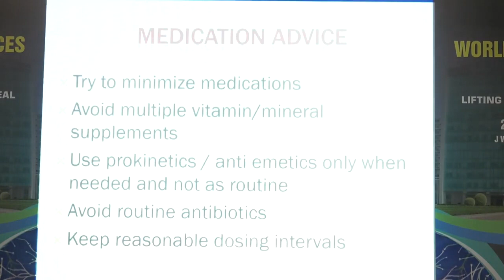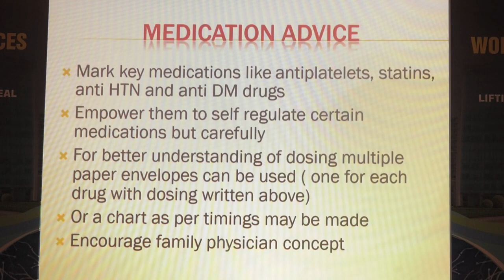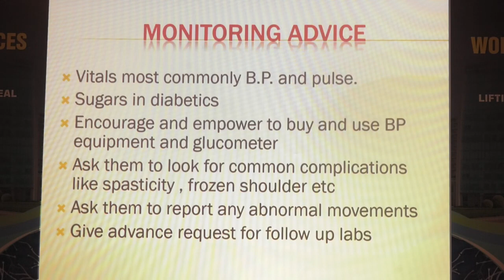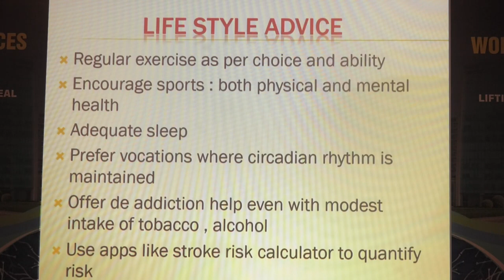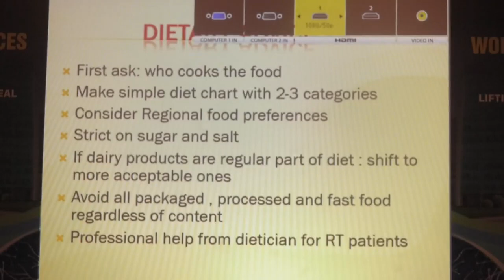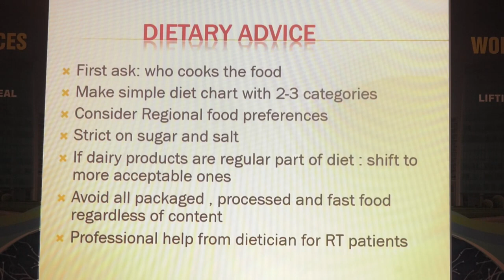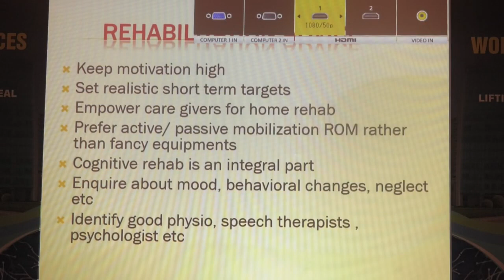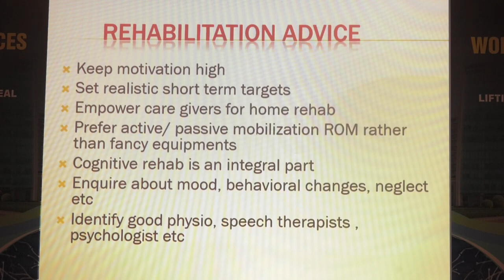Stroke Workshop, World Neuroscience Summit ( WNS) Discharge Advice for stroke patient and Care giver